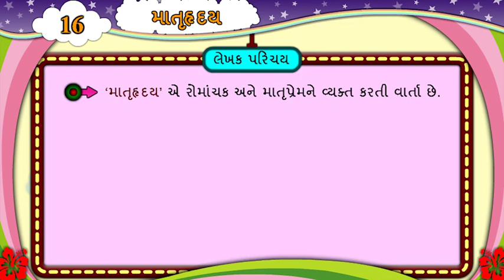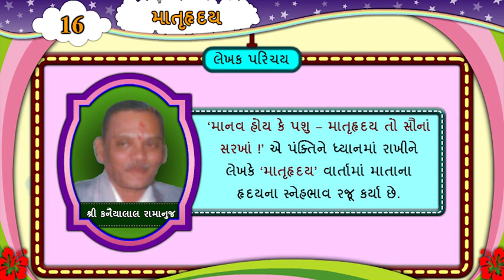માતૃહ્રદય- લેખક પરિચય